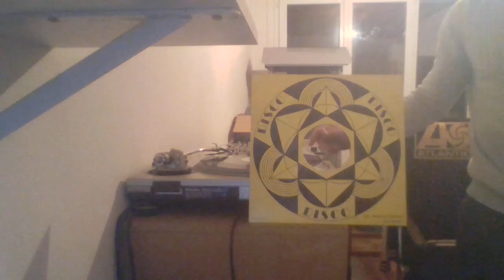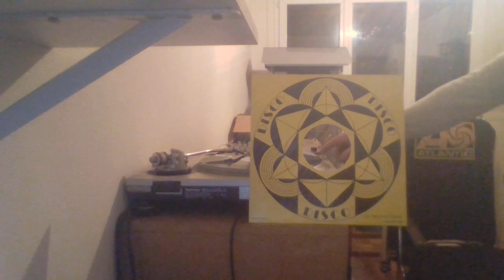DEACON/ Bobby/ DEMO - ANOYHER ONE BITES RAP SCORPIO REC 80's